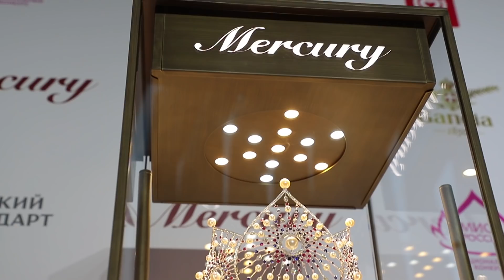Финал "Мисс Россия 2018": Закулисье / Miss Russia 2018 Backstage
Финал национального конкурса "Мисс Россия 2018" - смотри, как это было!